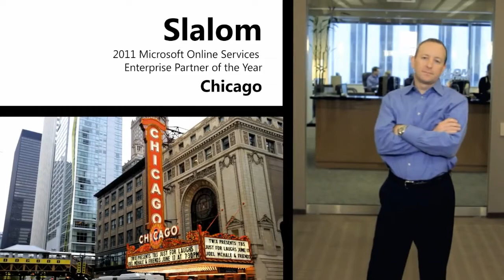Microsoft Dynamics NAV Cloud Montage Update